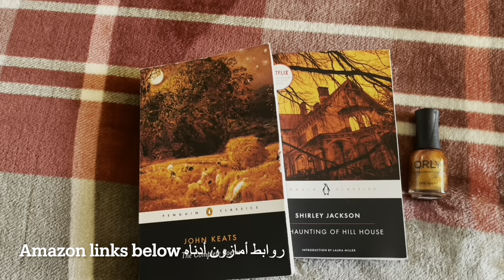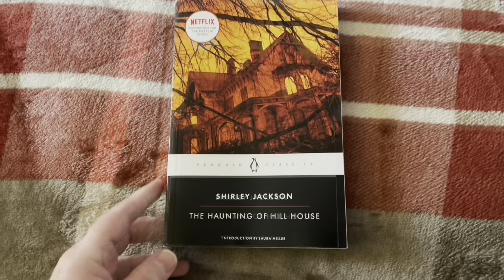Autumn Vlog | Books | Apple Brioche | Zatar Brioche Recipe بريوش مع التفاح | وصفة بريوش بالزعتر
Brioche with Apples |  Brioche with Zatar Recipe
2-3 cups warm milk (humidity dependent)
2 tablespoon yeast
6 tablespoons Erythritol sugar substitute
8 cups flour, divided
2 teaspoons salt
10 large eggs, room temperature
2 cups unsalted butter, softened
In the bowl of a stand mixer fitted with the
paddle attachment, combine warm milk, yeast and Erythritol (sugar substitute). Let stand for 10 minutes. Then add eggs and 5½ cups flour and
beat on low speed until smooth, 2 to 3 minutes. Remove paddle, and cover with saran wrap. Turn on oven for a few minutes, then turn it off. Not too hot, just very warm. Put dough in oven. Let stand to ferment for around 45 minutes or less, as this method speeds up the fermentation process. After the first fermentation process, there should be small bubbles that will form around the edges of the dough.
Next step, put the paddle attachment with the dough hook back on your stand mixer. Add in the remaining 2½ cups of flour and salt. Let knead on low speed until dough pulls away from sides of the bowl and is smooth and elastic, around 8 to 10 minutes.
Next, with your mixer running on low speed, add
butter, 1 tablespoon at a time, allowing each piece incorporate before adding the next. Spray a large bowl with olive oil spray and with flour. Place dough in bowl, turning to grease the top. Cover with saran wrap and let it rise in a warm, place (75*F) until doubled in size, 1-2½ hours (time varies). I turn my oven on for a few minutes and then turn it off in order to achieve this and to speed up the process.
On a lightly floured surface, turn out dough
and fold a few times to knock out a bit of air.
Then return the dough to a greased bowl; cover and refrigerate for at least 8 hours or overnight (may leave for up to 16 hours).
Next divide the dough into equal balls. Shape each piece into balls and arrange them on a sheet pan lined with parchment paper.
iCover with saran wrap and allow to rise in a warm place (75°F) until dough is puffed, 1-1½ hours (time varies). Oven method speeds this up (see above).
Next, lightly flour surface and roll out each ball into an oval shape, as best you can. Move your shape around so it does not stick to your surface. Next, fill the top of oval dough shape with any filling you like; in this case, zatar with olive oil and my apple mixture
Flip over the top portion, onto itself so you have a half moon shape. Crimp with a fork. Next, thinly slice the remainder of the piece of dough. Then roll it up and crimp it closed into a circular shape. You can also leave it in a half moon shape as well. Once each ball is shaped and filled. Place on parchment paper lined sheet pans, cover with saran wrap and use oven method to allow them to rise for around thirty to forty five minutes or less.
Next remove from oven, remove cling wrap and preheat oven to 400°F.
Next, brush risen shapes with egg wash, and bake for around fifteen minutes. Reduce oven temperature to 350°F, and continue baking until golden brown and a thermometer inserted in center registers 190°F, 35 to 40 minutes more baking time.
Apple Filling:
5 pounds apples, peeled and cored
1 lemon squeezed on apples to keep from turning brown
1 teaspoon salt
1 teaspoon nutmeg
2 Tablespoons cinnamon
2-4 Tablespoons butter
1-2 cups water
1 Tablespoon honey
1/2 cup milk
2 Tablespoons cornstarch
2 tablespoons Habasuda Nigilla Seeds
Wash, peel and core apples. Squeeze the juice of one lemon to keep the apples color from turning brown. Add butter to pan, apples and spices. Allow to sauté for around five to ten minutes. Add water, mix and cover with a lid for a few minutes. Next make a slurry with milk and cornstarch. Add this to your apple mixture to thicken it; around five minutes or so.
Zatar Filling:
1 cup olive oil
6 Tablespoons zatar
Mix.

John Keats: The Complete Poems
The Haunting of Hill House Shirley Jackson

Orly Nail Lacquer
Flicker 20768
Similar Canyon Clay

Kelly ‎‎سمية
2227 Old Bridge Road,
No. 225
Lakeridge, VA 22192